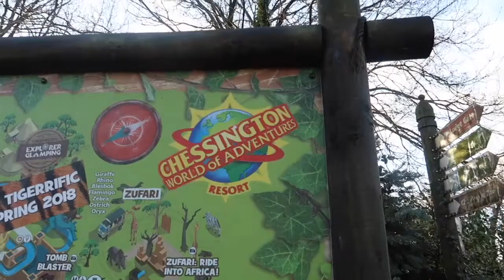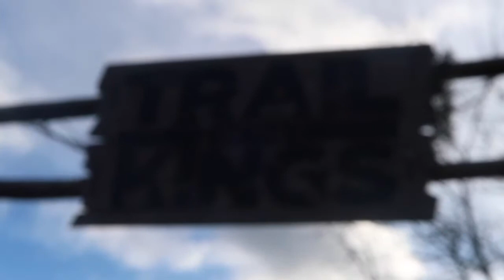Chessington World Of Adventures Zoo Day